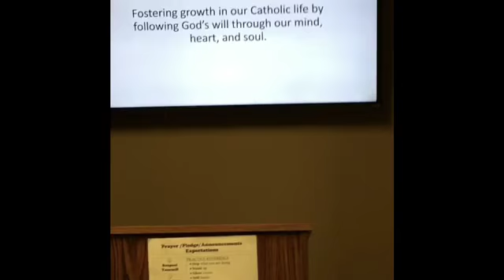Sandals Carmel Chicken Latte